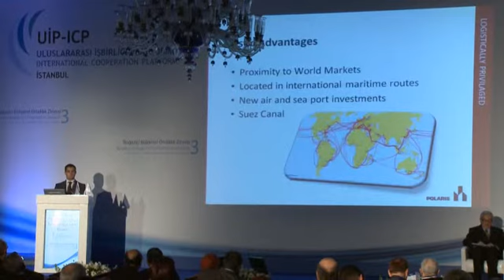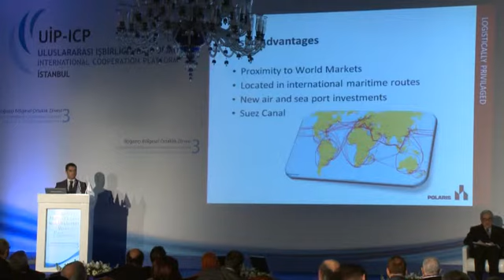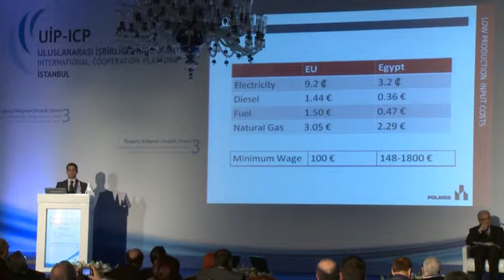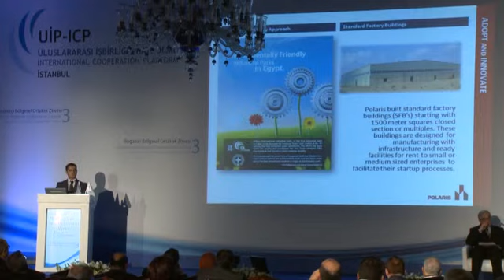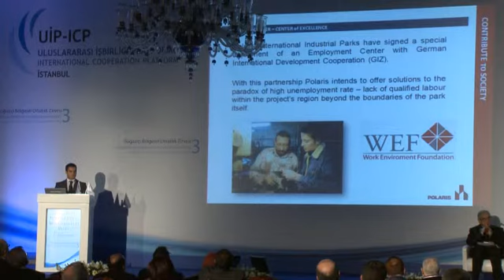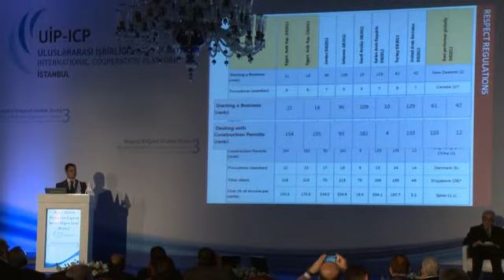15 12 2012 Oturum 5